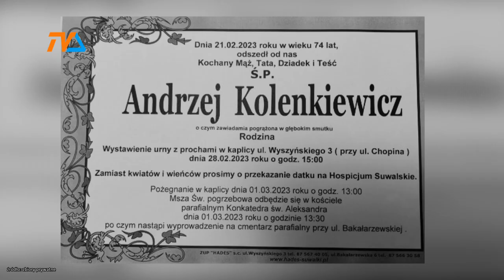Andrzej Kolenkiewicz nie żyje |TV SUWAŁKI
Przewodniczący suwalskiej Rady Miejskiej w latach 1998 – 2002. Wieloletni prezes Banku Spółdzielczego w Suwałkach. Wyjątkowy Człowiek.

Odszedł we wtorek. Pozostawił w głębokim smutku rodzinę, przyjaciół, znajomych.